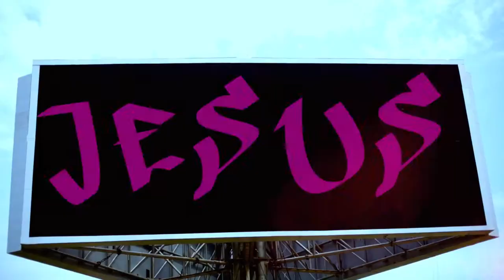Hail My King Obiora Obiwon